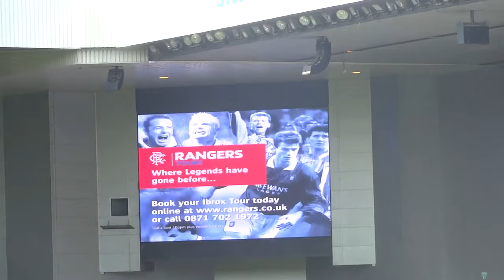Rangers 5 - 0 Raith Rovers...the Rangers were brilliant today !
The Gers were brilliant today. I loved Ally, but this Warburton guy has made some difference, we were brilliant today.